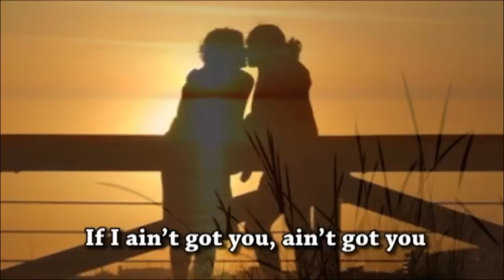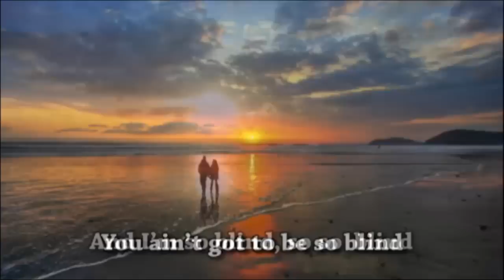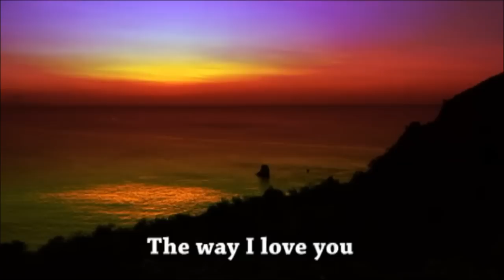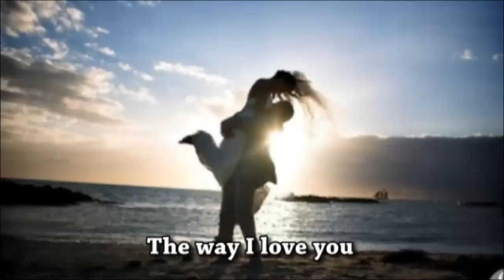To Love Somebody by Superstar Jimmy Dee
Recorded and sung for Hope for Children.  Upcoming charity concert / shows by superstar Jimmy Dee